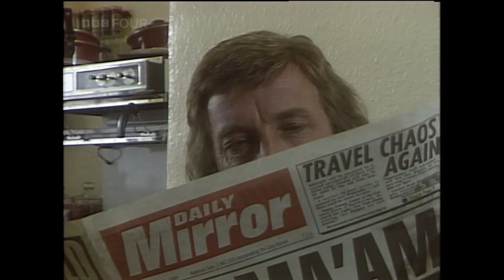Making Out TV Drama SERIES 2 EPISODE 5 broadcast 3rd April 1990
Making a living in 80s Manchester. Earthy humour and heartbreak on and off the factory floor in Debbie Horsfield’s fondly remembered drama, starring Margi Clarke.

BBC TV's Making Out was finally replayed on BBC FOUR in 2023.

Making Out was a BBC comedy drama filmed in Dukinfield and Stalybridge between 1988 and 1991.

This was a major hit on TV screens in Tameside, Manchester, where the filming took place, mainly in Dukinfield, Stalybridge and Mossley.